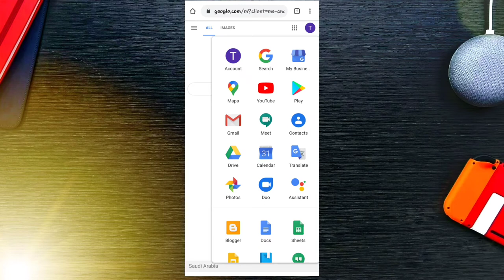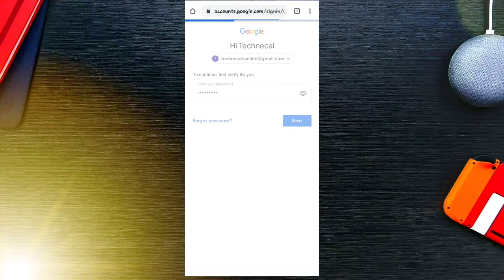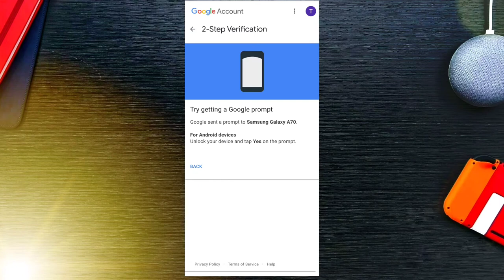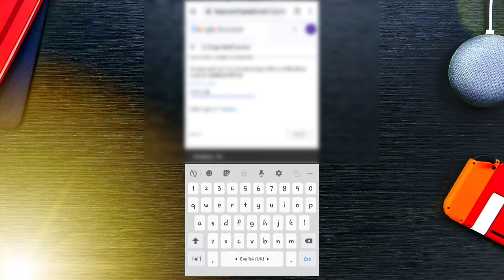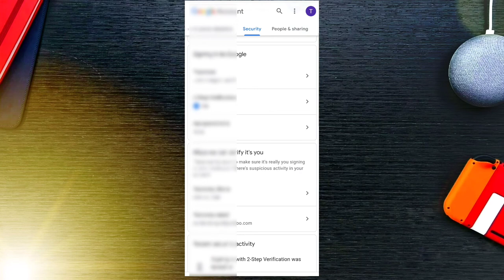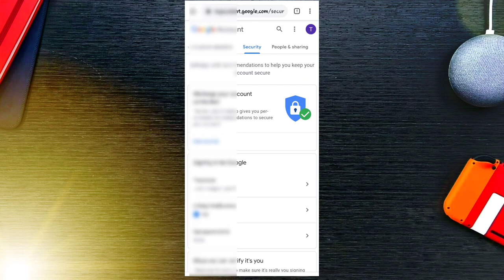How To Enable 2Step Verification On And Secure Your YouTube Channel And Googel Account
How To Secure Youtube Channel And Active 2step Verification On
2Step Verification On
Secure Youtube Channel